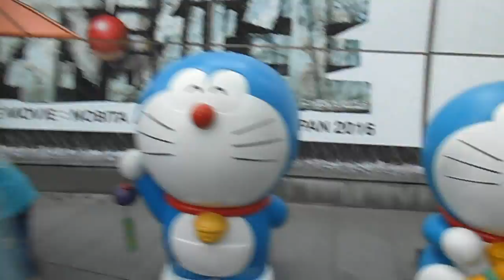DSCF4427六本木ヒルズ20150822ドラえもん